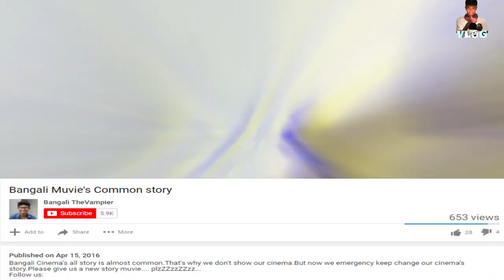Valentine Day Special||Bengali Love|VLOG 08|Bangla Funny Video 2018|Sheikh Sakif||Bangali TheVampier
Hi guys..!!
Bangali TheVampier presents Sheikh Sakif 8th funny VLOG. This vlog only for Valentine Day purpose…
This totally a fun base video. If any expressions/words of mine hurting YOU, please forgive me.I hope you guys love it! There are plenty more vlogs to come! Love you x

Video Title : Valentine Day Special||Bengali Love||VLOG 08||Bangla Funny Video 2018||Sheikh Sakif||Bangali TheVampier

Hello guys this a special funny video on Valentine day from Bangali TheVampier  youtube channel. Hope You guys liked this Valentine special video.

In this video we are trying to make you laugh on Valentine's day with your Valentine.

Our Motive is to make you guys happier than happyest on Valentine's day.

Our Actors always put there efforts to make funny videos and make you laugh and here it is a new valentine day funny video for all of you.

Valentine day,
Valentine gift,
Valentine card,
Funny Valentines day vines,
Valentine's day funny video,
Valentine's day funny video 2018,
priya prakash varrier Valentine's day video,
priya prakash varrier,
priya prakash,
Priya prakash varriar valentine day,